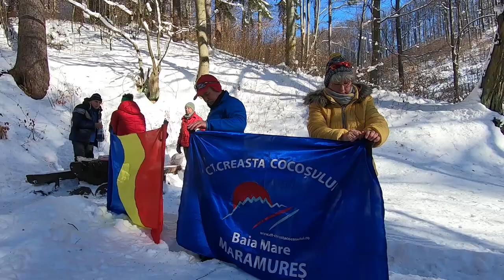24 Ianuarie 2022